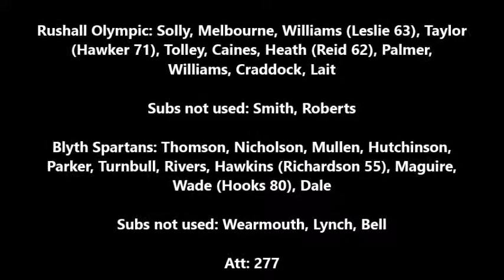Rushall Olympic v Blyth Spartans Evo Stik NPL PL 21/02/2015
Rushall Olympic 1 - 2 Blyth Spartans